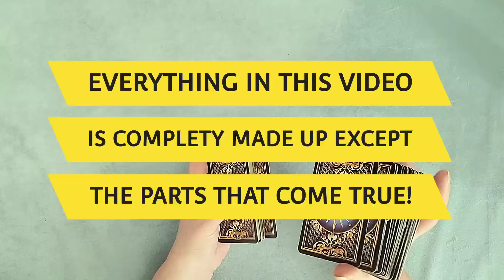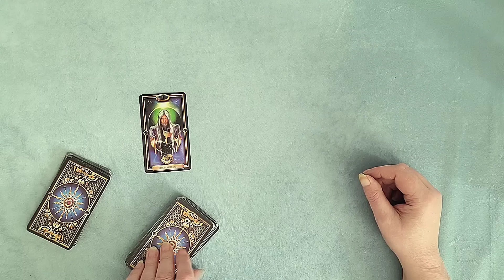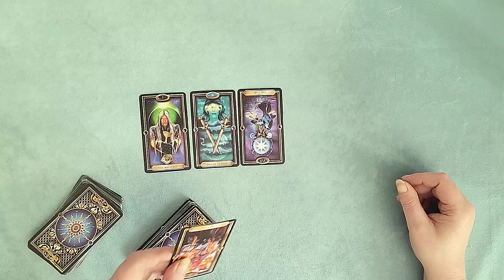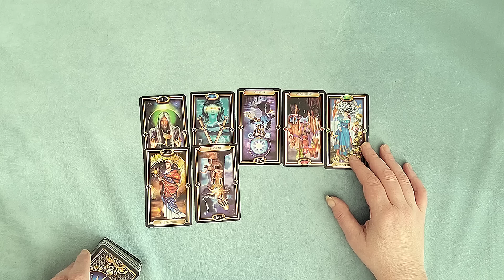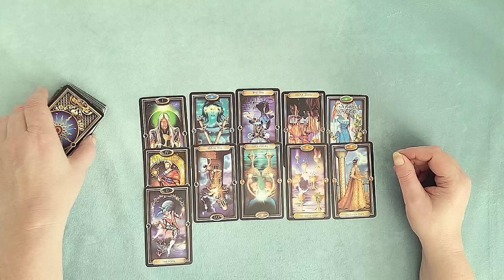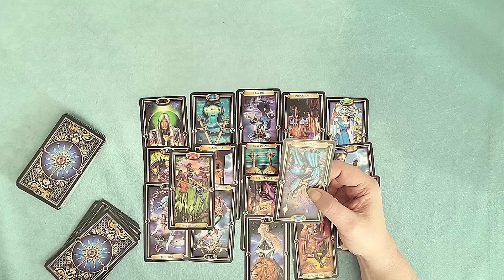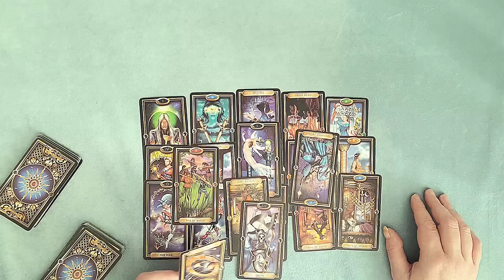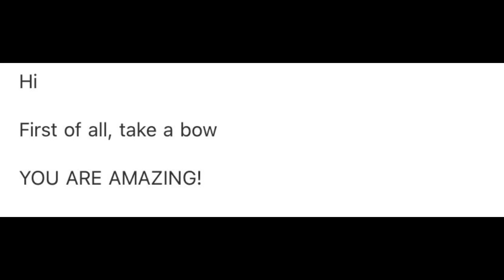MEGHANS WORST NIGHTMARE - BLOWS IT IN NIGERIA